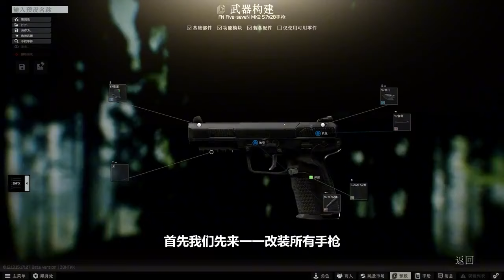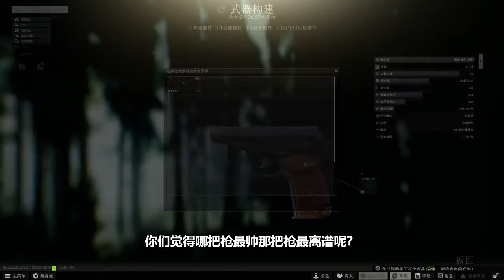【逃离塔科夫】 改装完18种手枪后，颠覆了我对手枪的认知，就离谱！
祝您有有趣的娱​​乐时刻。

小组加入恋人社区逃离塔科夫:
    来源 ： 如风SN